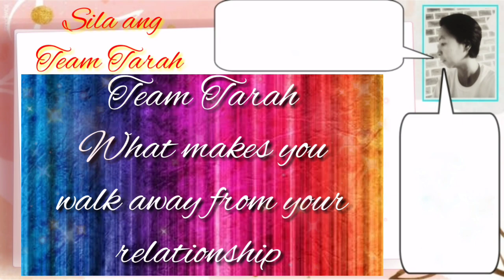Team Tarah | Mami Tanch na ihi.. pero hindi naman sa salawal hehehe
MARAMING SALAMAT PO SA SUPPORT 🙏🙏❤️❤️

NALAKI NA ANG TYAN NYA YEHEY!!

ATIN DIN PO SANANG SUPORTAHAN ANG TEAM TARAH SA KANILANG YOUTUBE CHANNEL

HANGAD PO NAMIN ANG WAGAS NA
PAGMAMAHALAN AT WALANG HANGGANG
KASIYAHAN SA INYONG DALAWA..💗💗💗

MORE POWER TEAM TARAH!!!